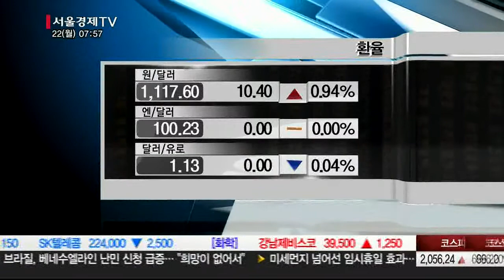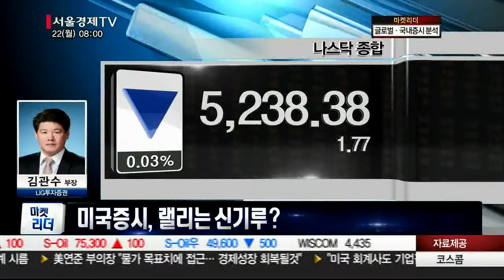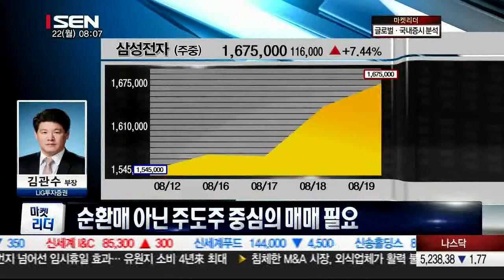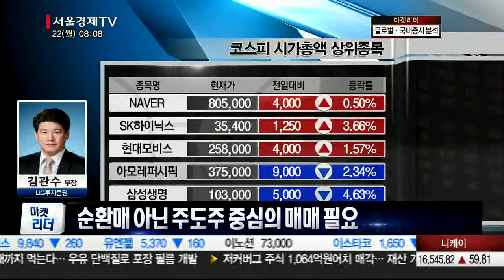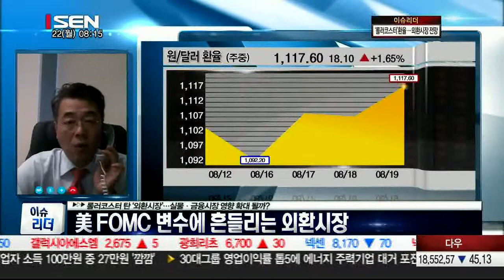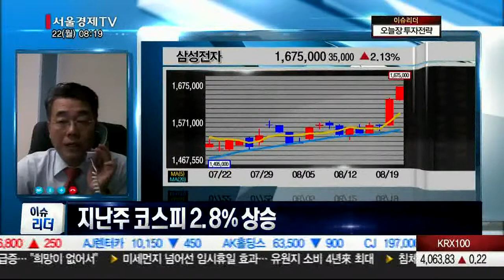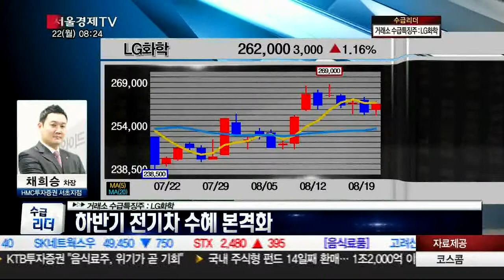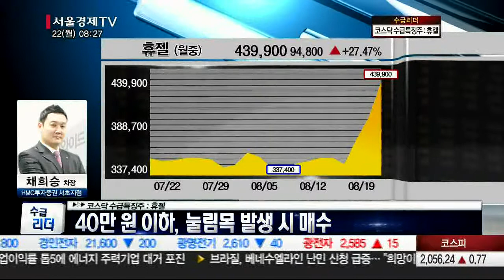20160822_출발 증시와이드_1032회_1부